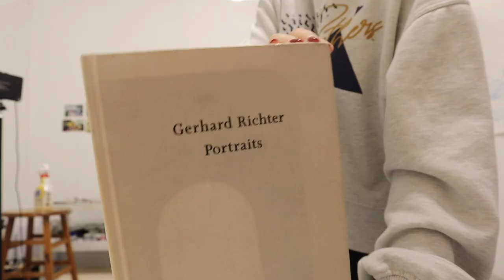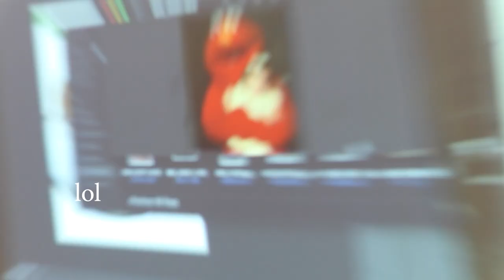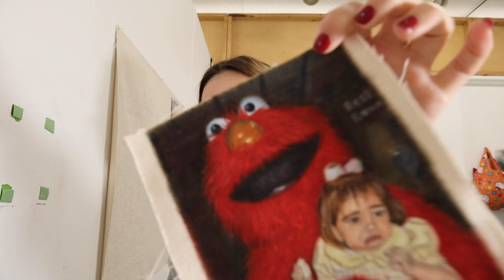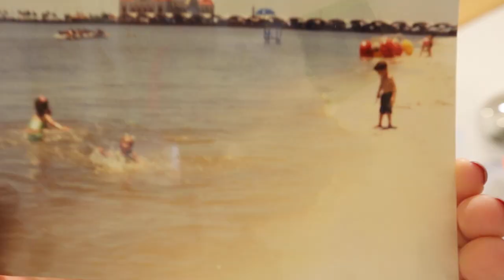Life of an art student // studio diary ft. finals week, oil painting, & burnout✨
If you're new here, HELLO WELCOME!! My name is Alex (but most people call me Bo), and I'm currently getting my Masters in Fine Arts here at FIU in Miami. I post about my everyday life as an artist. Sit back, relax, and enjoy the show! 🙈🥺🫶🏻

Amazon storefront: